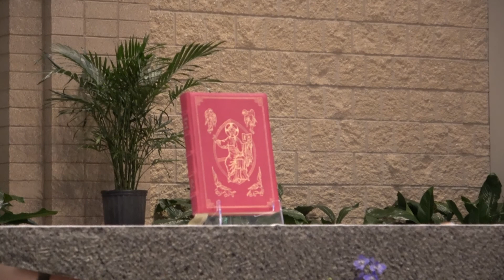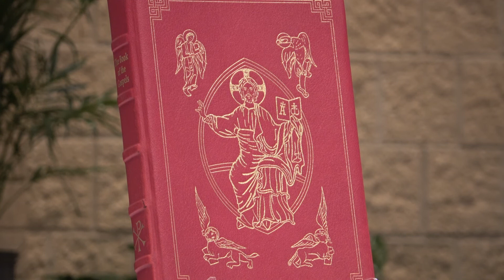Sunday Mass | August 30, 2020 | Twenty-Second Sunday of Ordinary Time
Fr. Zach Tucker – Celebrant & Homilist
Dcn. Steve Nelson – Deacon
Bill Koley - Production